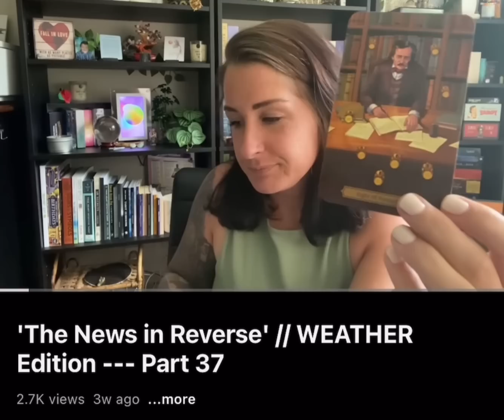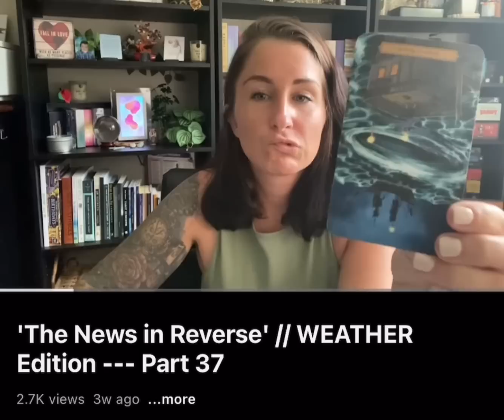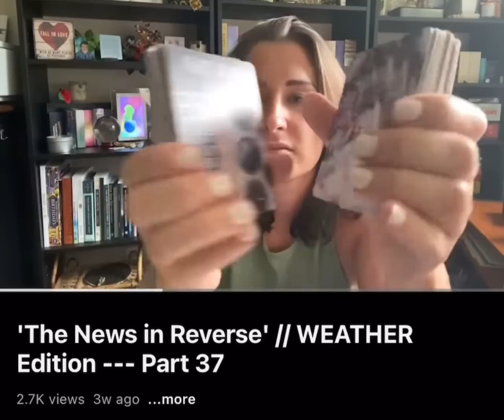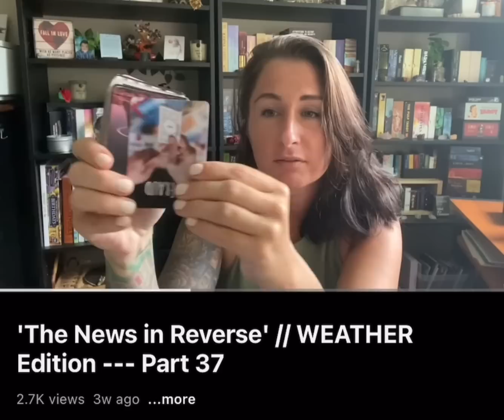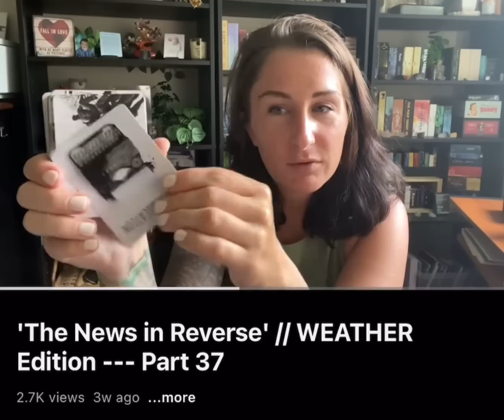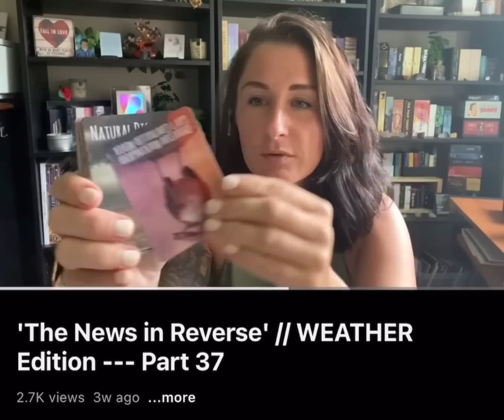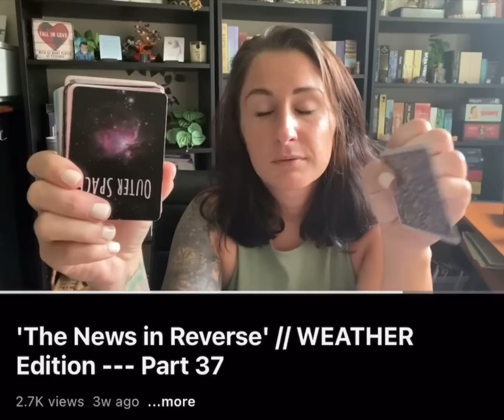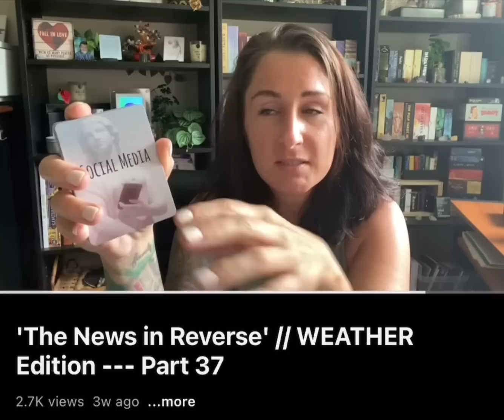503: HAWAII FIRES --- Prediction Validation from 6/18/23 --- Part 6